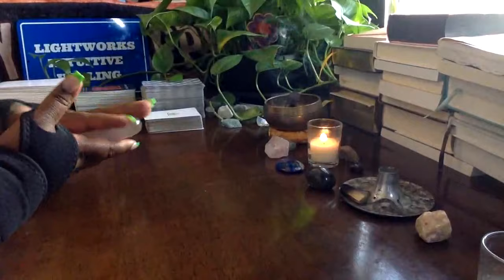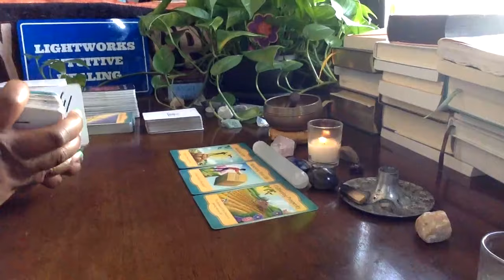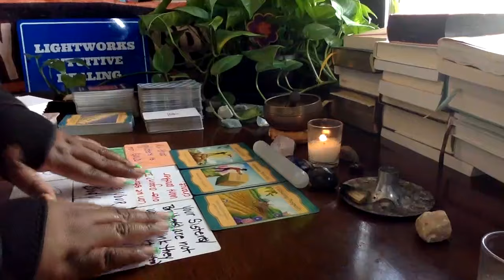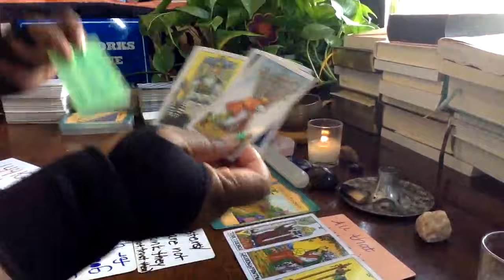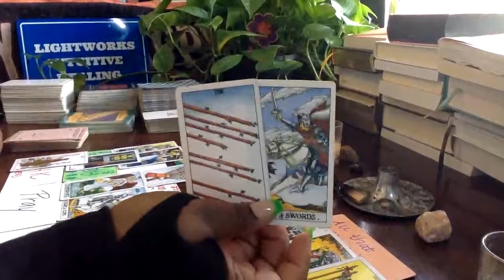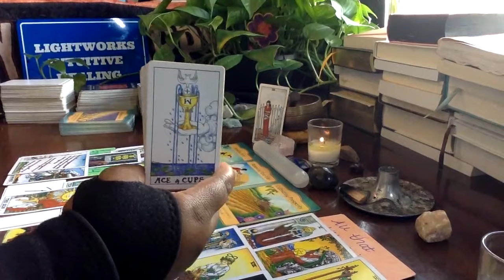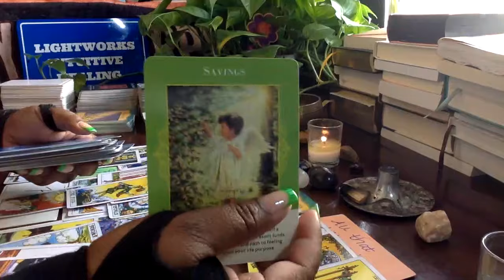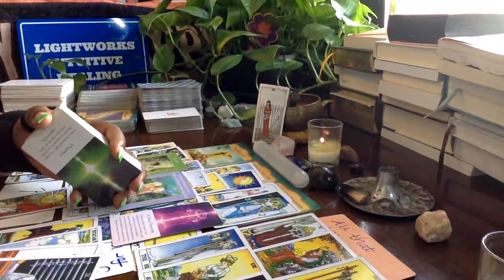TRIGGER WARNING: THE PARENT TRAP ENERGY!!! THEY WERE AGENTS IN YOUR LIFE, SENT TO SACRIFICE YOU!!!